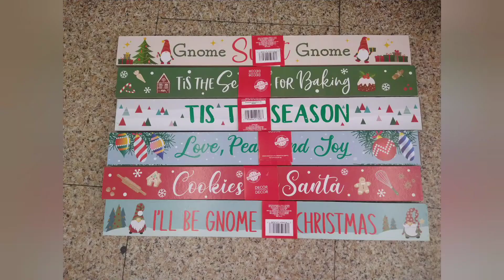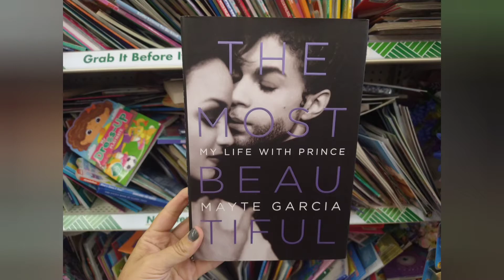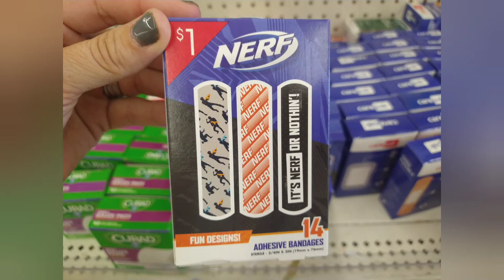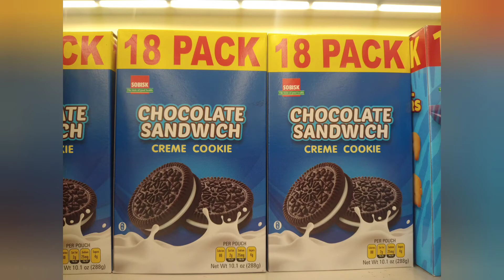New at Dollar Tree | New $1.25 Jackpot finds | Simply Jessica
Dollar tree. new at dollar tree. Dollar tree finds. shop with me. shop w/ me. simply Jessica. Dollar tree crafts. Dollar tree crafting. Dollar tree food. Halloween at dollar tree. Fall at dollar tree. Dollar store. Dollar store finds. diy crafting. Dollar tree diy crafts. money saving Megan. crafter square finds. Dollar tree crafter square. couponing for a Cause. diy crafts. best new finds at dollar tree. money saving megan youtube. shop with me at dollar tree. couponing for a cause.

Chapters
0:00 - intro
1:00 - dollar tree Christmas
2:00 - dollar tree finds
3:00 - new at dollar tree
5:00 - dollar tree jackpot finds
6:00 - simply jessica
7:00 - outro

If you like shop with me videos you have come to the right channel. I go to Dollar Tree, 99 Cents Store , Walmart & more. Dollar tree. new at dollar tree. Dollar tree finds. shop with me. shop w/ me. simply Jessica. Dollar tree crafts. Dollar tree crafting. Dollar tree food. Halloween at dollar tree. Fall at dollar tree. Dollar store. Dollar store finds. diy crafting

💕💌 Friend Mail:
205 Jensen Way Unit 3,

Earn money:
Use my link to earn points towards gift cards... Scan your receipts and earn points, that's it! Easy 123!!!
Turn your grocery receipts into gift cards with Fetch Rewards. It’s super easy. Just click the link below and you’ll get $2 in points when you snap your first receipt.